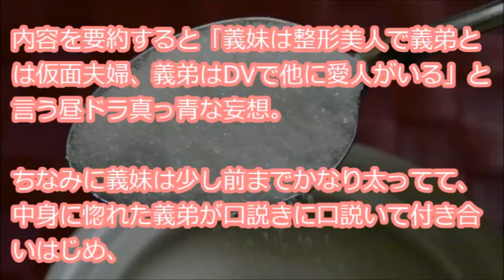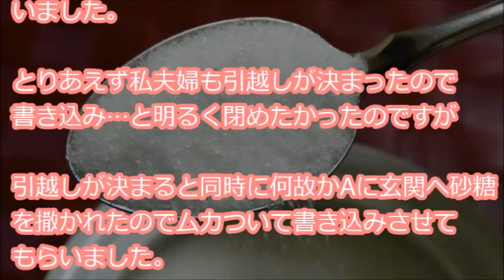【キチすぎる】 一時的に同じ住宅地に住んでいる義妹に固執して変な噂話を吹聴するキチママ→窓ガラスを割って空き巣で捕まる→警察にブチ切れて…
『知り合いのママが基地すぎる。義妹(旦那妹)はめちゃくちゃ可愛い人で、その旦那(以下義弟)もかなりのイケメン。とある縁で今は同じ住宅地に住んでいる(と言っても義妹夫婦は一時的)私と義妹は好きな音楽や漫画の趣味が似てるので友達の様に仲良くしてる・・・』

【用語解説】
・ウト

赤ちゃん。

・k/K
警察